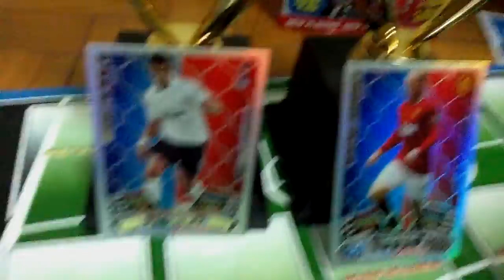Match attax 11 12 101 Hundred 100 Club Gareth Bale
101 Gareth Bale and 100 Wayne Rooney so so LUCKY!!!